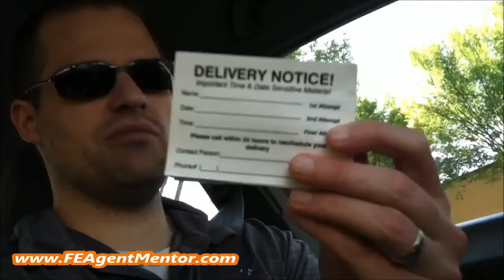Final Expense Door Knocking